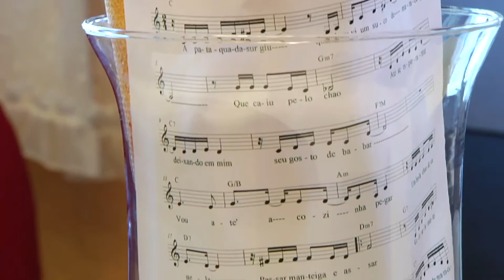As Moendas Lina Sousa e Adi "Bolachao de canela"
As Moendas Lina Sousa e Adi Souza
Bolachao de canela
cd "O jeito da volta"